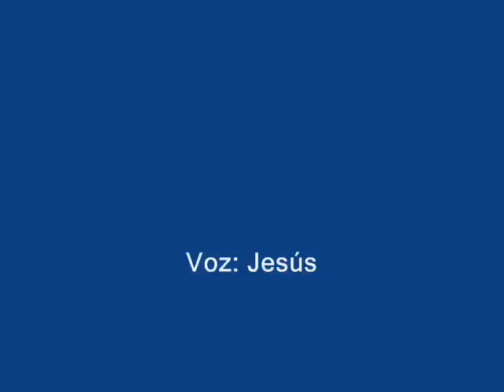ES MUY BELLO EL CAMINO